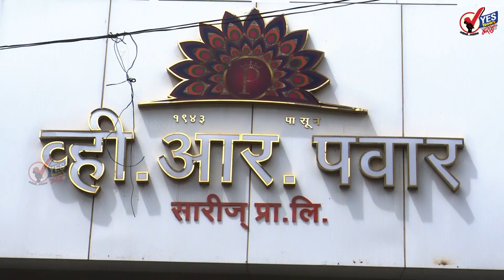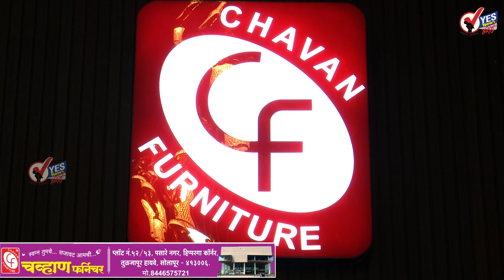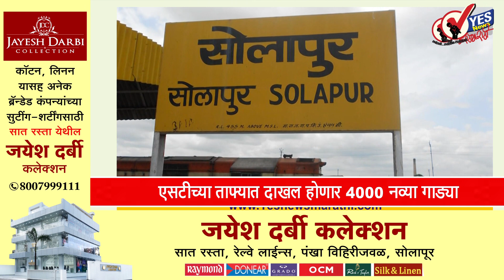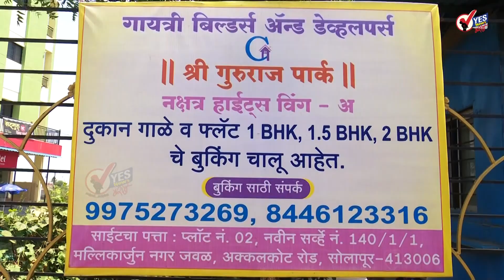दुपारच्या बातम्या : पावसानं निरोप घेताच आता 'थंडी'ची चाहूल, वाढली हुडहुडी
सध्या पावसानं निरोप घेतला आहे. महाराष्ट्रातही परतीच्या पाऊस माघारी फिरला आहे. याचा परिणाम म्हणून तापमानात घट झाली असून, थंडीची चाहूल लागली आहे. राज्यात गारठा वाढला आहे. विशेषत: पश्चिम महाराष्ट्रात थंडीचा जोर चांगला आहे. पुणे, कोल्हापूर, सोलापूर आणि सातारा या जिल्ह्यात थंडीमुळं हुडहुडी वाढली आहे. या हवामानामुळं राज्याच्या किमान तापमानात घट झाल्याचे दिसून आले. राज्यातील बहुतांशी ठिकाणी किमान तापमान 20 अंशांच्या खाली आले आहे. अनेक ठिकाणी किमान तापमानाचा पारा 15 ते 20 अंशाच्या आसपास आहे. तर कमाल तापमान 30 ते 35 अंशांच्या आसपास आहे.

अक्कलकोट येथे दर्शनाला जाताना अपघात; २ ठार तर १५ जखमी
अक्कलकोट येथे दर्शनासाठी जात असलेल्या प्रवासी वाहतूक गाडीचा व उसाच्या ट्रॅक्टरचा अपघात झाला . यात प्रवासी वाहतूक करणाऱ्या गाडीतील दोन भाविक ठार झाले आहेत. तर 15 भाविक जखमी झाले आहेत. ही घटना कर्नाटकातील धुळखेड सीमेवर पहाटे घडली आहे. जखमींना सोलापुरातील शासकीत रुग्णालयात दाखल केले असून त्याच्या वरती उपचार सुरू आहेत.
बीसीसीआयची घोषणा, पुरुष आणि महिला खेळाडूंना मिळणार समान मानधन
भारतीय महिला क्रिकेटर्सनी नुकतच आशिया कप 2022 वर नाव कोरलं. मागील काही काळात भारतीय महिलांनी त्यांच्या खेळात केलेल्या कमाल सुधारणेनंतर आता जागतिक महिला क्रिकेटमध्ये भारताचा दबदबाही दिसून येत आहे. ज्यानंतर आता बीसीसीआयनंही एक मोठं पाऊल उचलत पुरुष क्रिकेटर्सप्रमाणेच महिला क्रिकेटर्सनाही समान मानधन मिळणार असल्याची घोषणा केली आहे. बीसीसीआय सचिव जय शाहा यांनी ही मोठी घोषणा केली आहे. ज्यानुसार आता कसोटी सामन्यांसाठी 15 लाख, वनडेसाठी 6 लाख तर टी-20 सामन्यांसाठी 3 लाख खेळा़डूंना मिळणार आहेत.

मुळशीमध्ये भात काढणीला वेग; अतिवृष्टीमुळे नुकसान
यंदाच्या वर्षी अतिवृष्टी झाल्यामुळे राज्यभरात पिकांचे नुकसान झाले त्याच पद्धतीने भात शेतीचे देखील प्रचंड नुकसान झाले आहे. पुणे जिल्हा जवळील मुळशी तालुक्यात दिसले गावात सध्या भात काढणीला वेग आला आहे यांत्रिक मशीनच्या सहाय्याने भात काढणी सुरू आहे एका एकरामध्ये जवळपास 30 ते 40 पोती भात उत्पन्न व्हायचे यंदाच्या वर्षी अतिवृष्टीमुळे अवघे दहा पोती देखील भात उत्पन्न होणार नाही असे मत या भागातील शेतकरी थोरवे यांनी व्यक्त केले

चलनी नोटेवर शिवाजी महाराज, डॉ. आंबेडकर यांच्या फोटोची मागणी
आम आदमी पक्षाचे प्रमुख आणि  दिल्लीचे मुख्यमंत्री अरविंद केजरीवाल यांनी चलनी नोटेवर महात्मा गांधी यांच्यासह लक्ष्मी देवीचा फोटो असावा अशी मागणी केल्यानंतर आता इतर महापुरुषांचा फोटो लावण्याची मागणी होऊ लागली आहे.  भाजप आमदार नितेश राणे यांनी ट्वीट करून चलनी नोटेवर  छत्रपती शिवाजी महाराज यांच्या फोटोचा वापर करण्याची मागणी केली आहे. तर, दुसरीकडे काँग्रेस नेते मनीष तिवारी डॉ. बाबासाहेब आंबेडकर यांचा फोटो असावा अशी मागणी केली आहे. त्यामुळे येत्या काही दिवसात चलनी नोटांवरील फोटोवरून राजकारण तापणार असल्याचे म्हटले जात आहे.